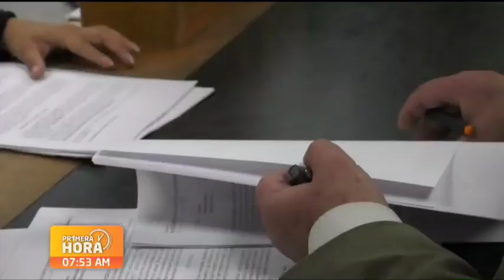Paz y dosis mínima, en la agenda de la Corte Constitucional 2